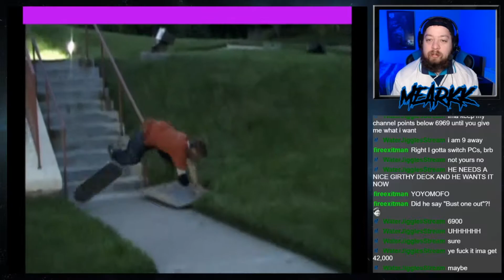INVISIBLE DECK?!? Tony Hawk's Pro Skater 3 - Tokyo - Episode 8!